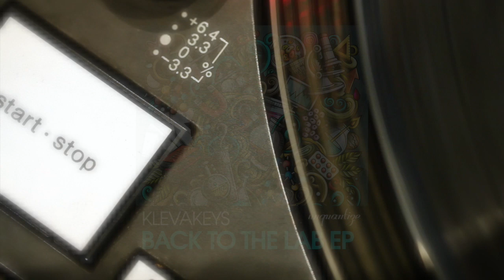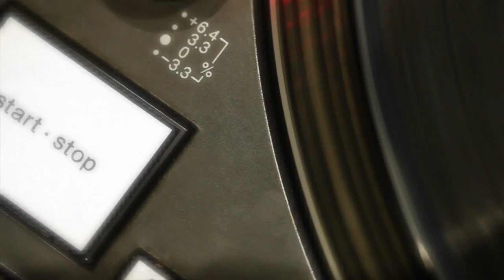Klevakeys - The Message